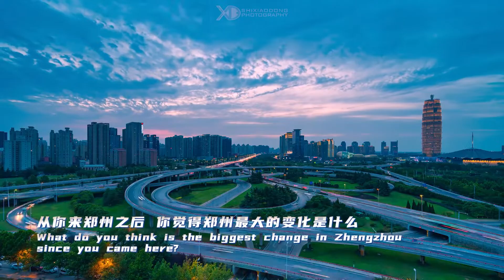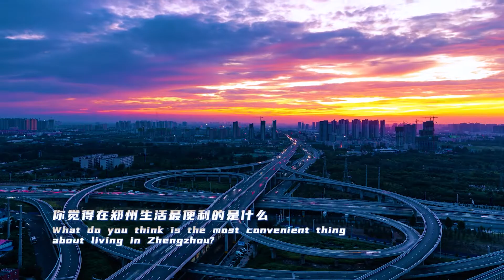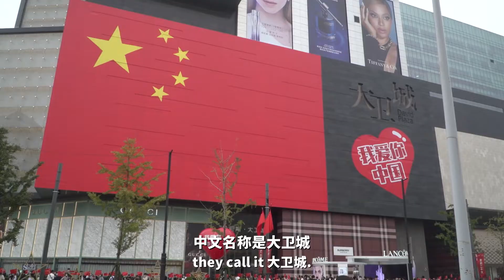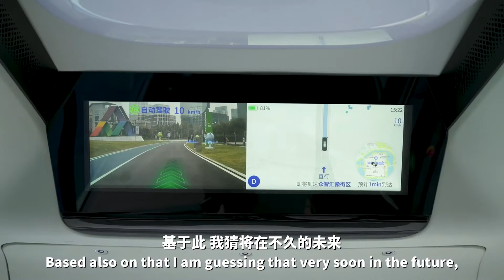Foreigners Storytelling· Zhengzhou In The Past Ten Years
Do you want to know how foreigners evaluate Zhengzhou? Elton from Albania said: "I am very proud of the city I live."